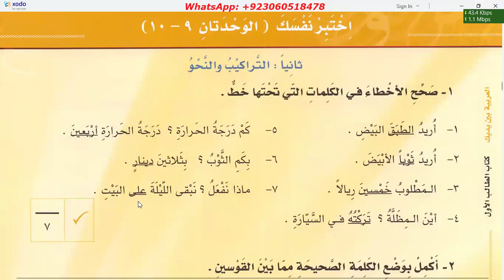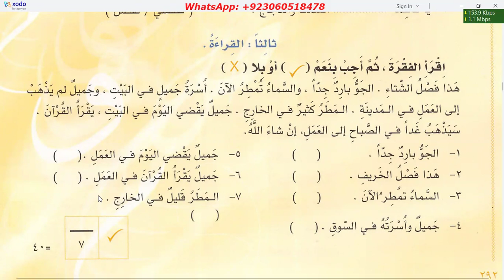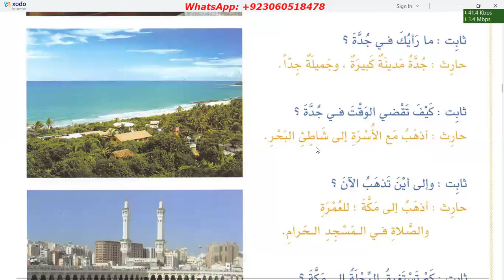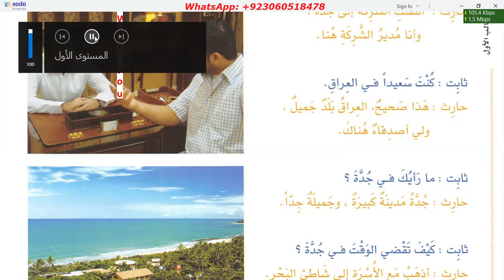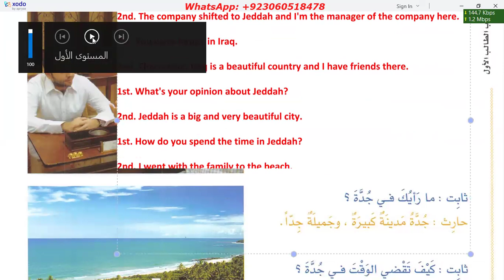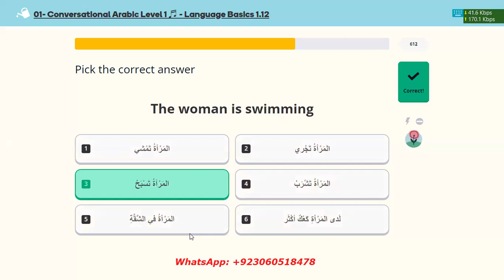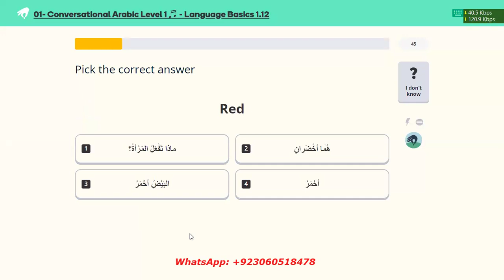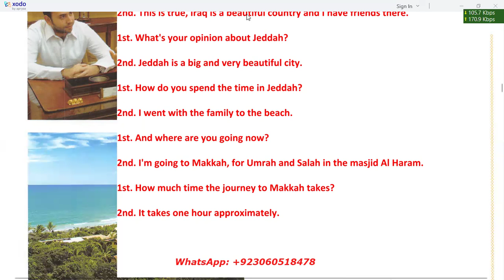Learn Arabic | Day 82 | العربية بين يديك كتاب الطالب ١ الجزء ٢ | Chapter 90